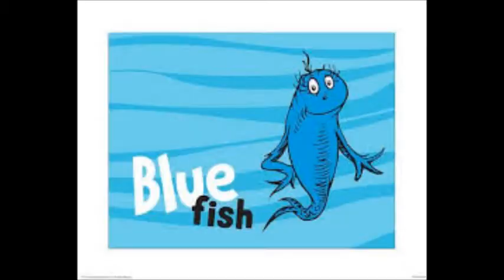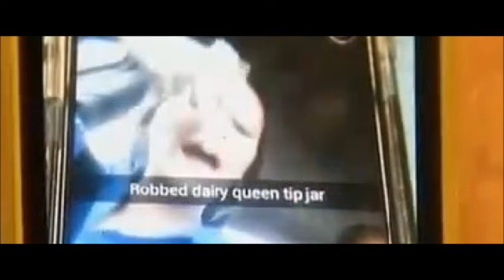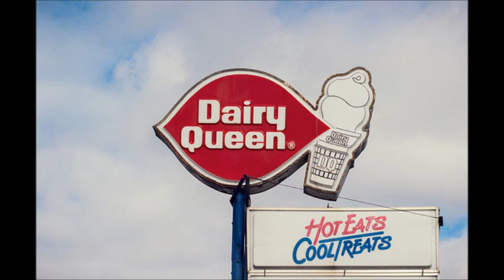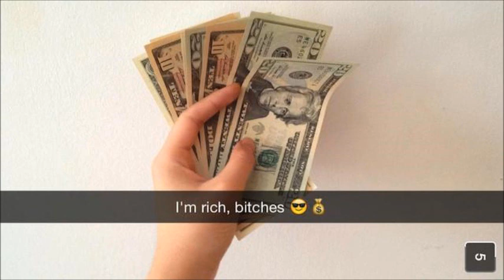[5] Mike and Maxcast: Mic'd to the Maxblast ep: 1(2015)